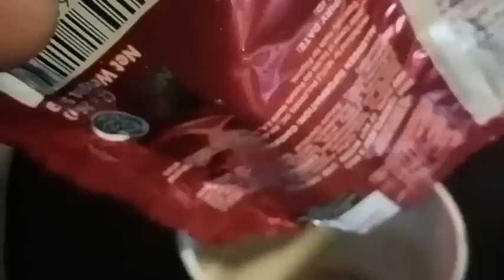ANG RESULTA SA ULAN NA MAGHAPON DITO SA FARM/LIFE IN THE PROVINCE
Shout out,magandang buhay sa ating lahat,merry Christmas to all,maghapong ulan#teamkalingap